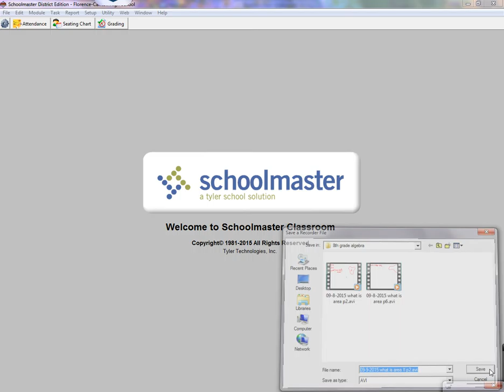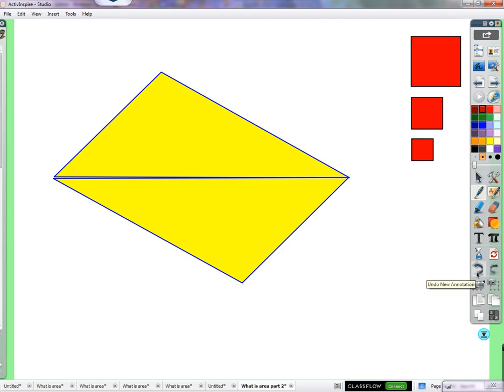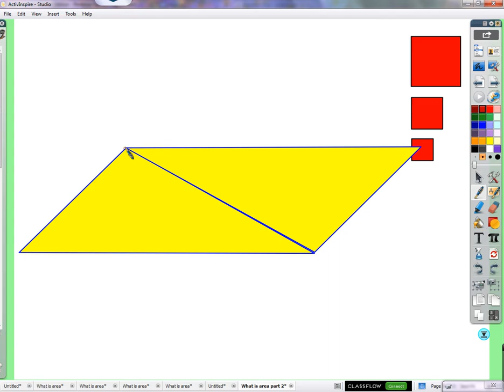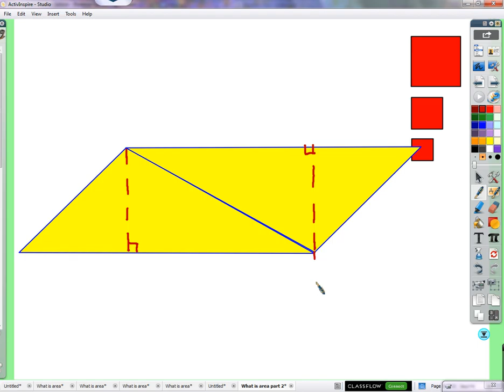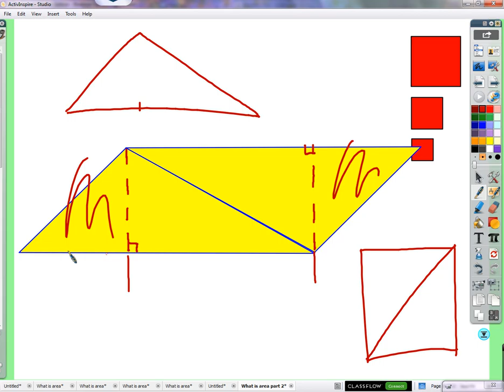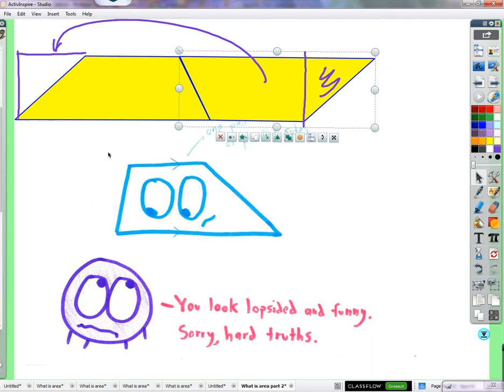(09/9/2015) what is area II P2